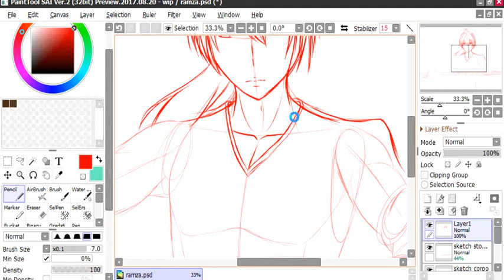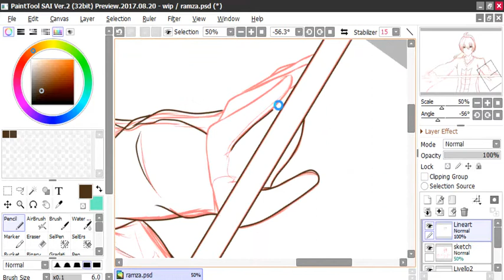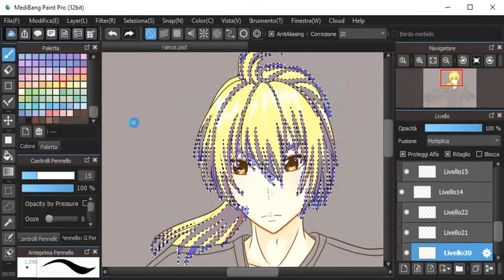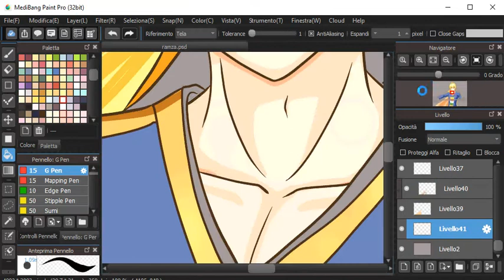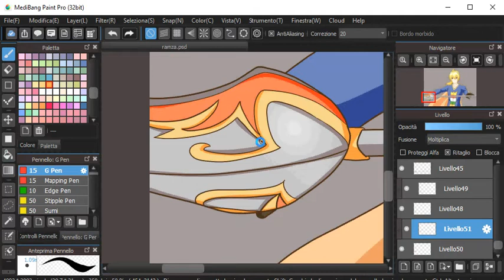Speed Drawing and Painting - Ramza Beoulve [Final Fantasy Tactics]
Software:
-Easy Paint Paint Tool SAI 2
- Medibang Paint Pro
- Acala Screen Recorder
- VideoPad